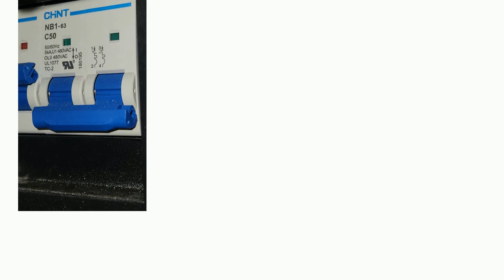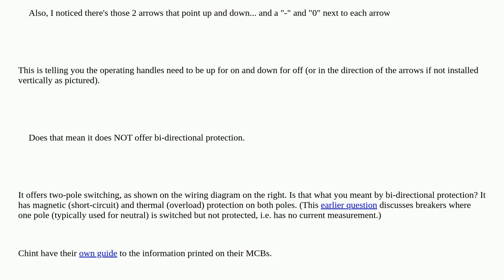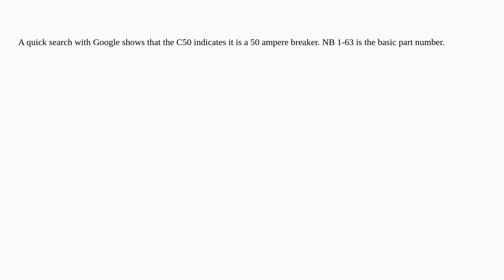Electronics: Needs help understanding this breaker: Chint NB1-63 C50. Confusing (63 or 50)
Needs help understanding this breaker: Chint NB1-63 C50. Confusing (63 or 50)

A special thanks goes out to the community

  circuit-protection conductors circuit-design circuit-analysis circuit-breaker